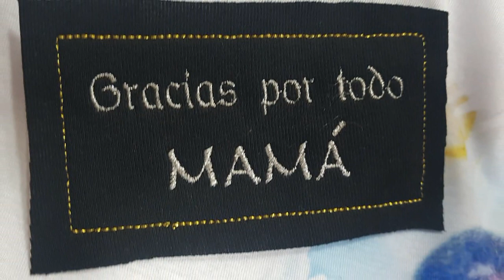Adiós mamá!! 11-07-2019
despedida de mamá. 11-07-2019